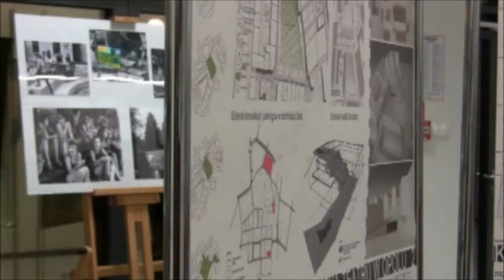Politechnika Opolska: Wystawa - "Tarnogród-Zamość 2012"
"Tarnogród-Zamość 2012" - otwarcie wystawy poplenerowej na Wydziale Budownictwa Politechniki Opolskiej.